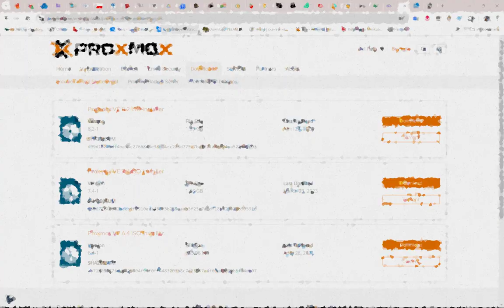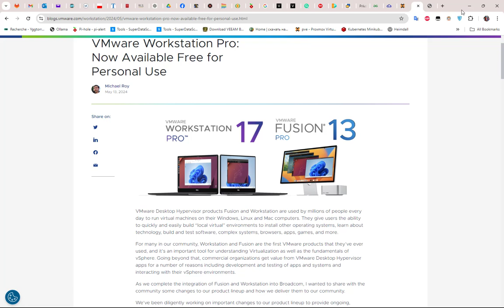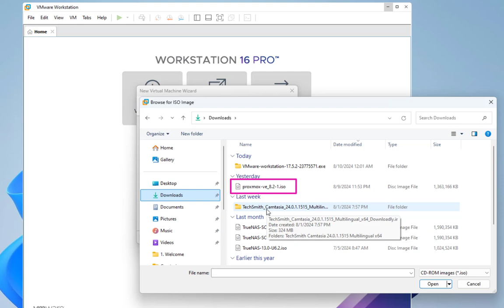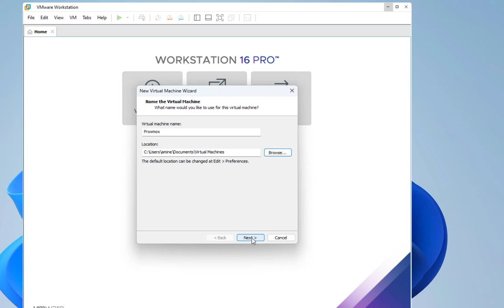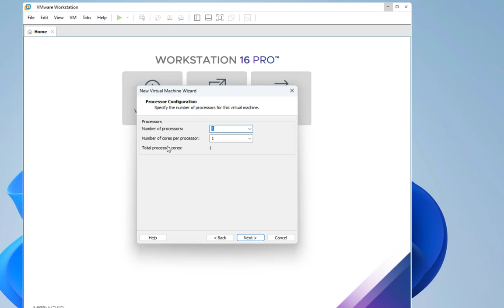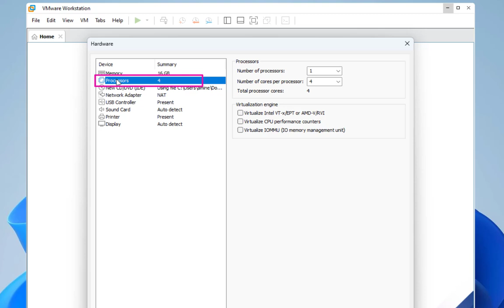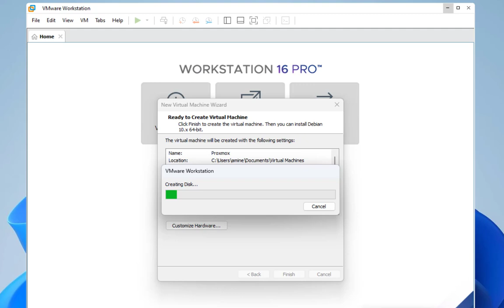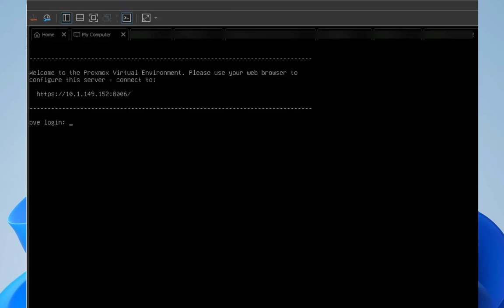How To Install Proxmox in VMware Workstation Pro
In case you missed it, VMware Workstation Pro is now free for personal use, it is a great platform for use as a home lab server.

Installing Proxmox in VMware Workstation Pro will allow those who are new to the platform to have a way to get more familiar with the hypervisor and play around with its features and capabilities.

Installing Proxmox in VMware Workstation is a great way to make use of your daily driver hardware or not have to have dedicated hardware to install Proxmox VE.

After looking at the video, you can download the Proxmox ISO and VMware Workstation Pro if you havent’ already to take advantage of the personal license and use this to play around with Proxmox. Both are free now for use.

Links :
To download VMware Workstation Pro: